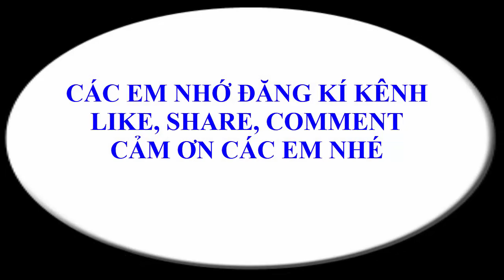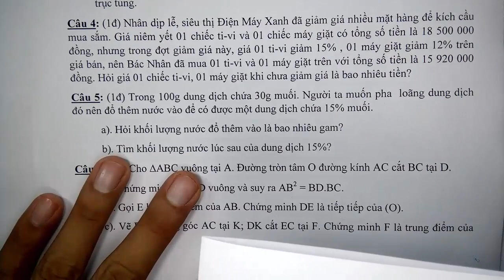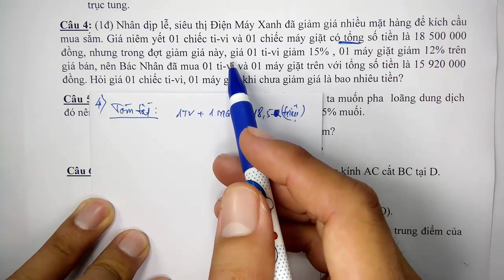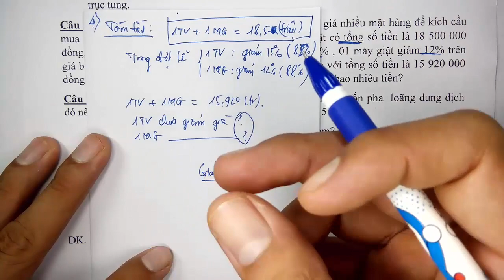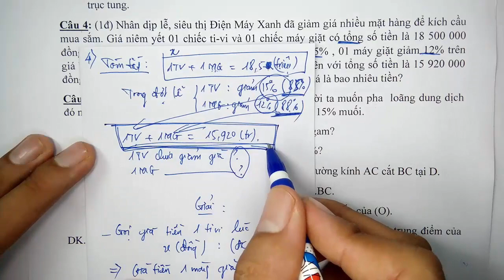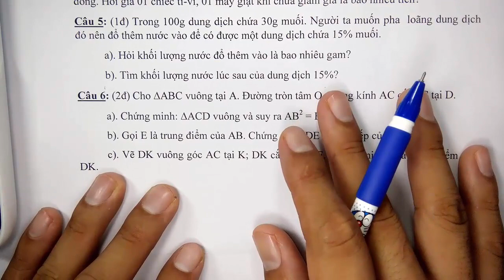Toán học lớp 9 - Đề thi học kì 1 - Năm học 2021 - 2022 - Đề 1 - Tiết 3